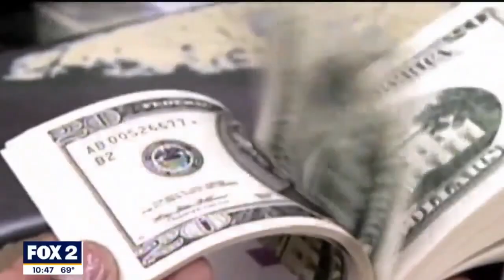FinancialPlanningMonth WJBK October 3, 2023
October is Financial Planning Month, a perfect time for Retirement Instructor Michael Masserant to drop by the @Fox 2 Detroit studios with tips for creating your own financial plan.

The best time to start planning your future is yesterday, but the second best time is today! Watch the interview, then start working toward your dream retirement.